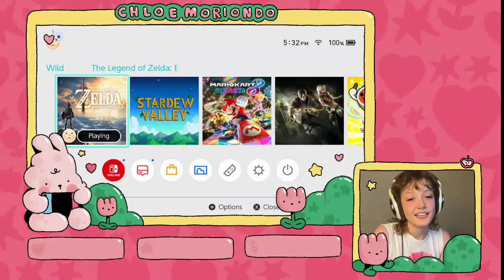chloe moriondo - playing games 4 a little :3 vod 7/6/23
timestamps soon